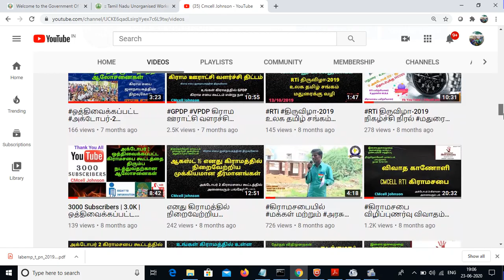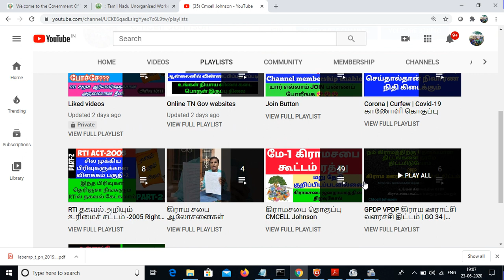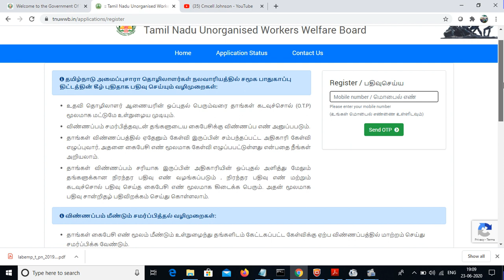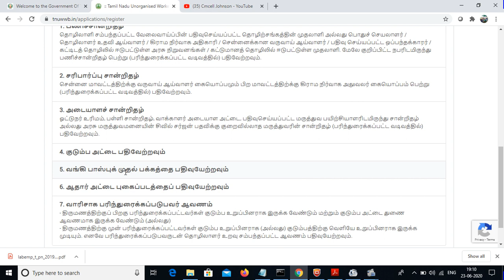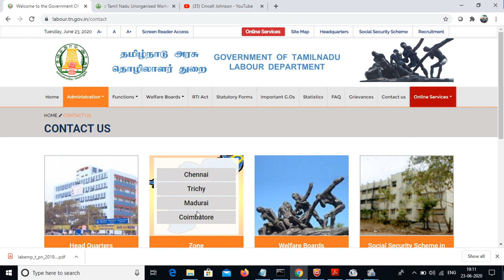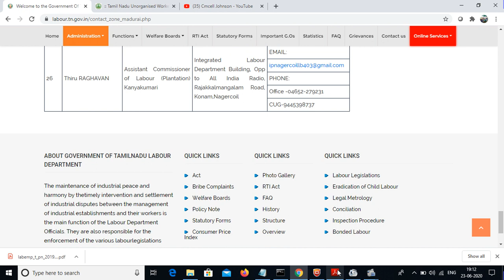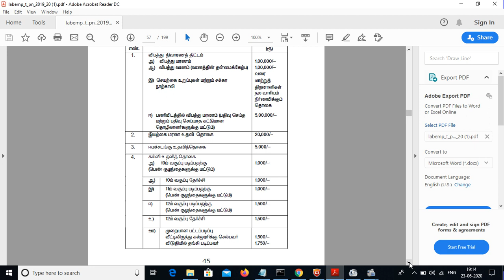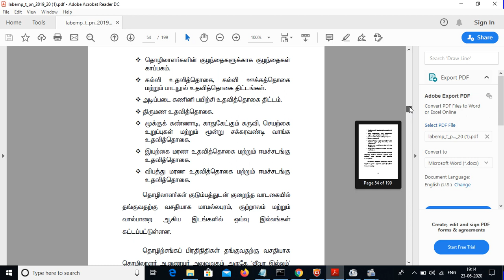Labor Welfare Board in online register - Doubts & Ans | உறுப்பினராக பதிவு செய்வது கேள்வியும் பதிலும்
தொழிலாளர் நல வாரியத்தில் ஆன்லைனில் பதிவு செய்வதில் ஏற்படும் சந்தேகங்களும் பதில்களும்

*Labor Welfare Board in online register - Doubts & Ans

தொழிலாளர் நல துறை விளக்க கையேடு

வாரியங்களில் பதிவு செய்வதற்கான தகுதிகள் / வழிமுறைகள்:-

1.விண்ணப்பதாரர் 18 முதல் – 60 வயதுக்குள் இருத்தல் வேண்டும்.
2.தொழிலாளி தனது புகைப்படம் ஒன்றை விண்ணப்பத்தில் ஒட்டி, மற்றொரு புகைப்படத்தை ஒரு உறையில் வைத்து விண்ணப்பத்தை முழுமையாக பூர்த்தி செய்து தொழிலாளர் உதவி ஆணையர் (சமூக பாதுகாப்புத் திட்டம்) அலுவலகத்தில் அளித்து ஒப்புதல் சீட்டு பெற்றுக் கொள்ள வேண்டும்.
3.பதிவு கட்டணம் ஏதும் இல்லை.
4.பதிவு விண்ணப்பத்தில் சம்மந்தப்பட்ட தொழிலில் ஈடுபட்டுள்ளவர் என்பதற்கான சான்று கீழ்க்கண்ட எவரேனும் ஒருவரால் அளிக்கப்பட வேண்டும்.
A.வேலையளிப்பவர்,
B.பதிவு பெற்ற ஒப்பந்ததாரர் (கட்டுமான வாரியம் மட்டும்).
C.கட்டுமானத் தொழிலில் ஈடுபடும் அரசு அமைப்புகள் அல்லது நிறுவனங்கள் (கட்டுமான வாரியம் மட்டும்).
பதிவு பெற்ற தொழிற் சங்கம்.
D.கிராம நிர்வாக அலுவலர்
(வருவாய் ஆய்வாளர் – சென்னை மாவட்டத்தில் மட்டும்),
E.தொழிலாளர் உதவி ஆய்வாளர் அல்லது உதவி இயக்குநர், தொழிலக பாதுகாப்பு மற்றும் சுகாதாரம் (தமிழ்நாடு உடலுழைப்புத் தொழிலாளர்கள் நல வாரியம் மற்றும் இதர 15 நல வாரியங்களுக்கு மட்டும்).

5.பதிவு விண்ணப்பத்தில், தொழிலாளர் செய்யும் வேலை குறித்த பணிச்சான்றினை தொழிற்சங்கம் வழங்கியிருந்தால், தொழிற்சங்கப் பதிவு எண் மற்றும் முகவரியுடன் கூடிய முத்திரை இடம் பெற்றிருக்க வேண்டும்.
6.வயது/ இருப்பிடம் தொடர்பாக கீழ்க்கண்ட ஆவணங்களில் ஏதேனும் ஒன்றின் சான்றொப்பமிட்ட நகலினை (Attested Copy) விண்ணப்பத்துடன் இணைக்க வேண்டும்.
7.பிறப்பு / இறப்பு பதிவாளரின் சான்று.
8.பள்ளி அல்லது கல்லுரிச்சான்று
9.வாகன ஓட்டுநர் உரிம நகல்,
10.தேர்தல் ஆணையத்தால் வழங்கப்பட்ட வாக்காளர் அடையாள அட்டை,
11.சான்றொப்பமிட்ட குடும்ப அடையாள அட்டை
12.அரசு மருத்துவரிடமிருந்து
(சிவில் சர்ஜன் தரத்திற்கு குறையாதவரிடம் பெறப்பட்ட வயது குறித்த சான்று – அசலில்)
13தேசியமயமாக்கப்பட்ட வங்கி கணக்கு.